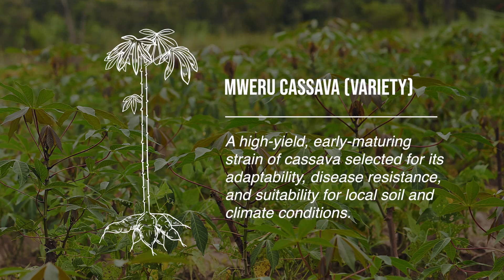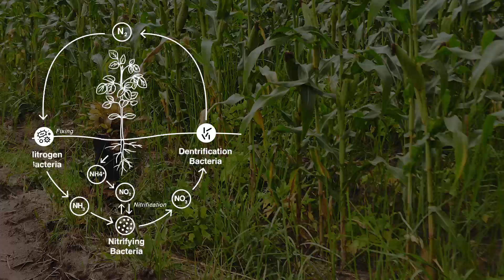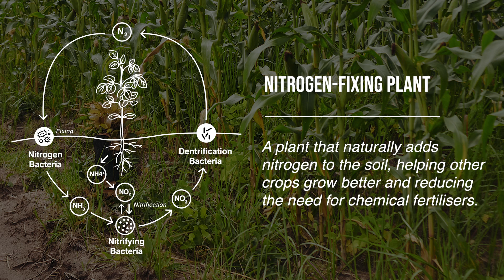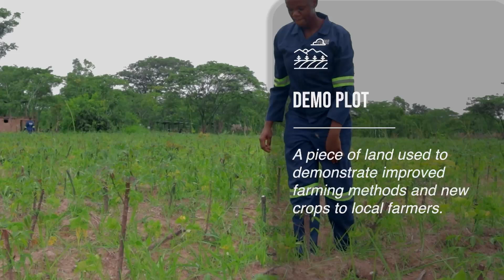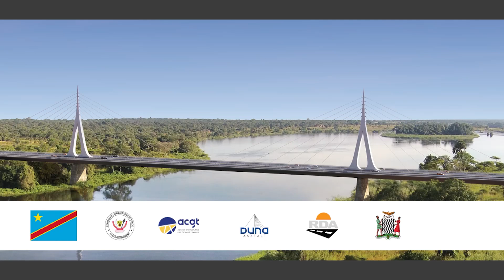GED Africa's Climate Smart Agriculture Documentary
This short documentary captures the first demonstration plot (demo plot) established in Mwense District, Zambia, as part of GED Africa’s Livelihood Restoration Program (LRP). A demo plot is a hands-on training farm where project-affected people learn sustainable agricultural practices to support long-term food security and income generation.

The Mwense demo plot features nitrogen-fixing plants, cassava (including the improved Mweru strain), and nutrient-rich local vegetables like amaranth. These crops were selected to promote resilience, improve soil health, and reflect traditional diets.